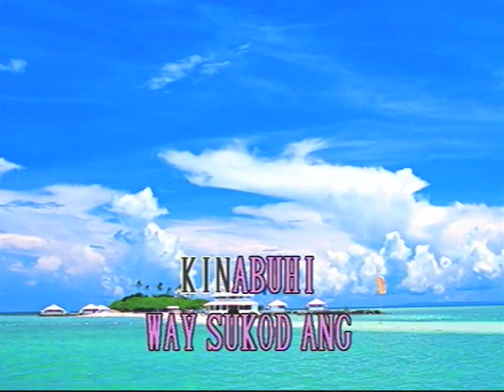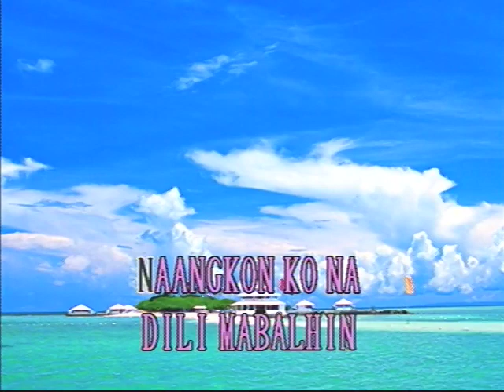Matud Mo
Rendition of Matud Mo by Del Hores